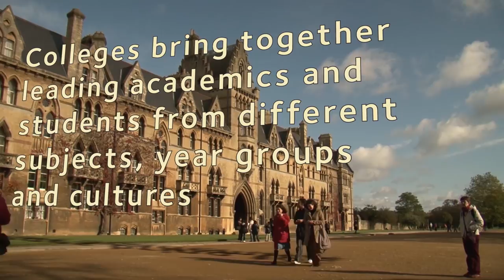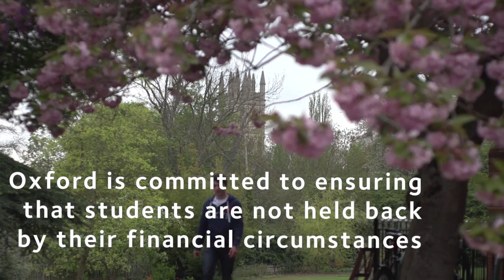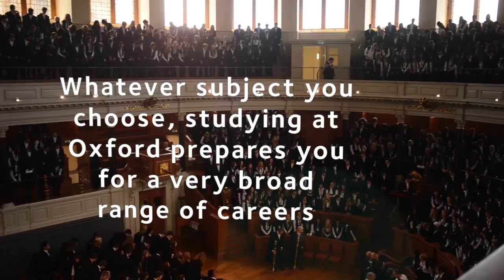Physics at Oxford University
Want to know more about studying at Oxford University? Watch this short film to hear tutors and students talk about this undergraduate degree. For more information on this course, please visit our